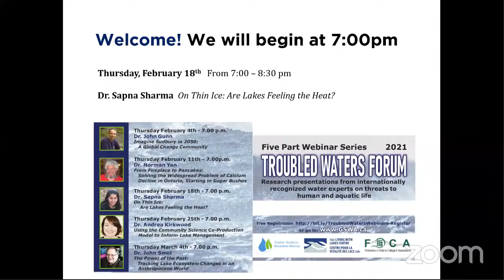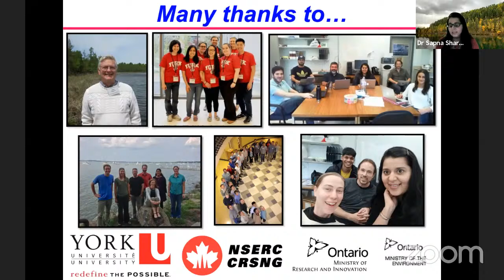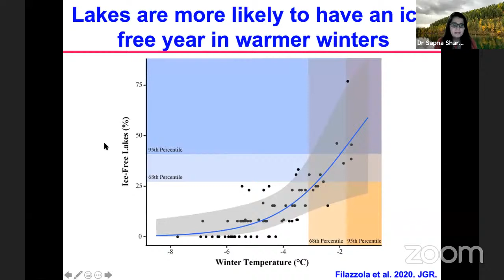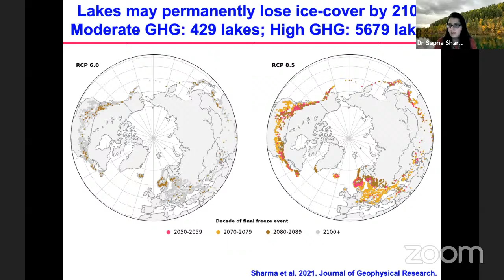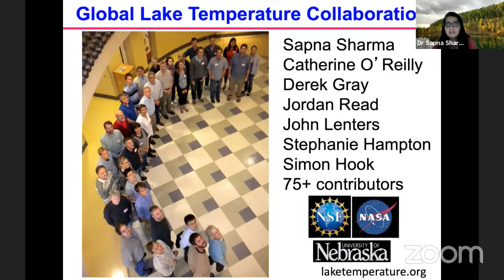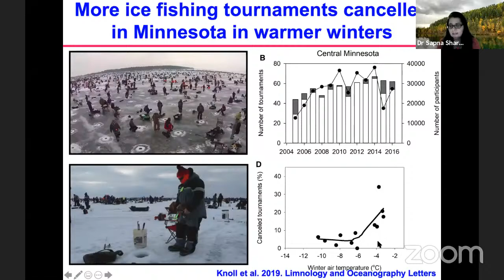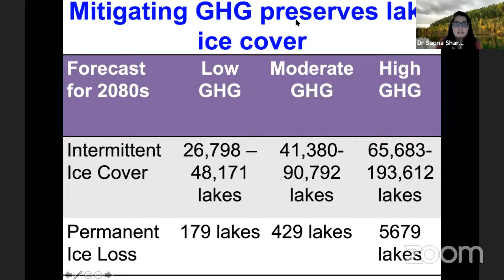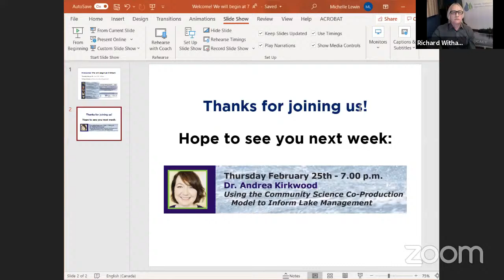Troubled Waters 5-part Webinar Series